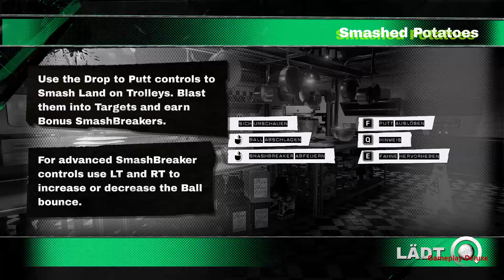Dangerous Golf 19 Twitch Live Stream - [ Deutsch | Gameplay | Let's Play | German ]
MODERATION: ZockerAndiLP

Beschreibung:
Mixing arcade style high score gameplay with humorous irreverence, Dangerous Golf isn't about Par or Birdie. The aim of the game is to cause maximum damage over 100 holes and four unusual locations.

Smash up the toilets, make a big mess in the Kitchen, destroy priceless antiques in the Palace. This is golf played indoors where the more expensive the object the higher its game value. Humorous destruction and over the top trickshots are the way to score big.

Destroy enough things off the Tee and you’ll earn a SmashBreaker. This turns your Ball into a Fireball that you can steer around the level causing more destruction and chaos. The bigger the mess, the bigger the Score.

Long shots, Ricochets and yet more Destruction are the name of the game when Putting. Hitting your ball straight into the hole is NOT what Dangerous Golf is about and whilst you can do that it won’t earn you the big medals or help you beat your Friends to the top of the Leaderboards.

If you buy and play our game … thank you .. and we hope you have fun. We are supported 100% by our players, no corporate or VC safety nets here.

So if you experience any problems at all please tell us – so we can have a go at fixing whatever problem it is you’re having. We are a team that loves to listen to our players and we strive to do better every day.